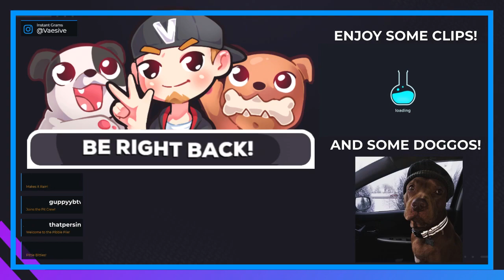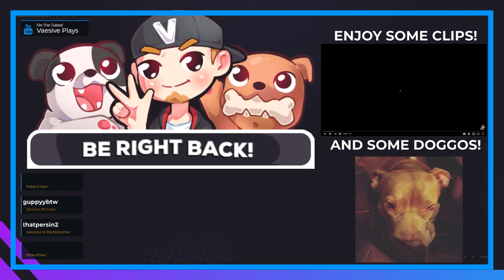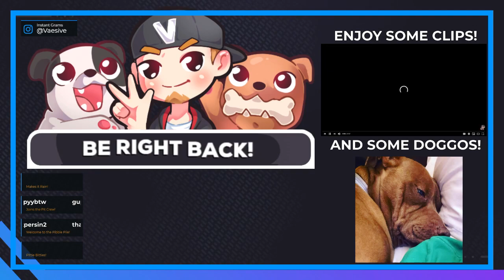Kid Ripley | Alien: Isolation (VR) #1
Kicking off Screamtober with a blind playthrough of Alien: Isolation in VR! This should be fun...

Purchase this game while also supporting the channel AND animal rescues!